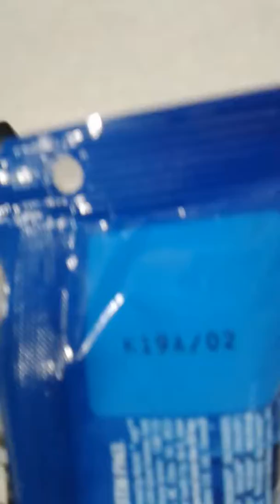2017 mystery Monster Jam trucks